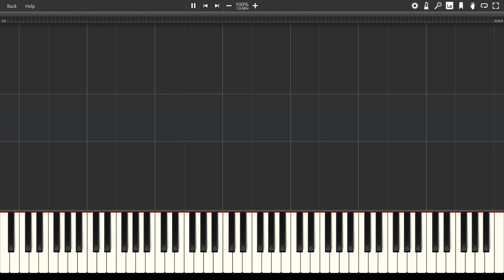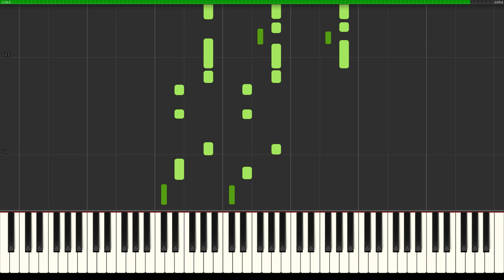Solamente Alabale (Piano Tutorial)